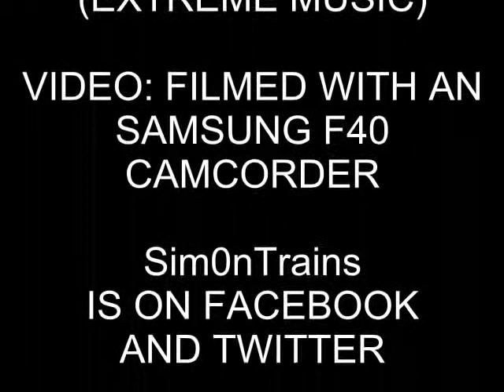Fflint to Chester, Onboard Virgin Trains Class 221 26th June 2011